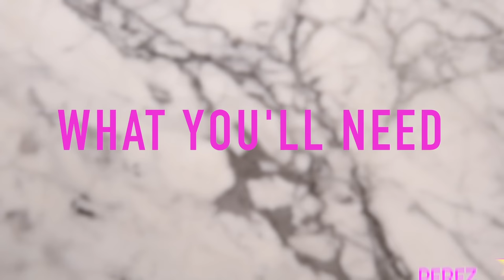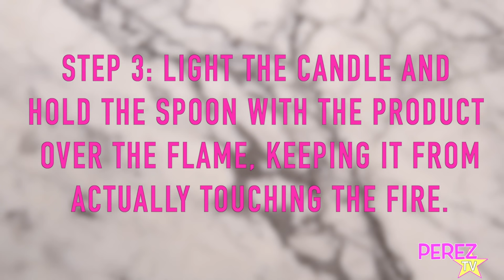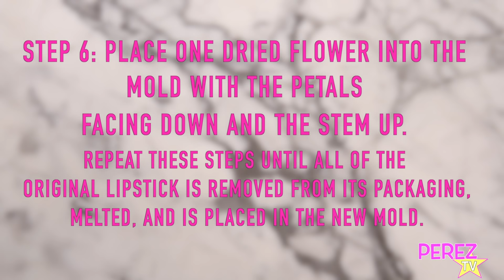DIY Kailijumei Jelly Lipstick With Real Flowers Dupe! | Perez Hilton